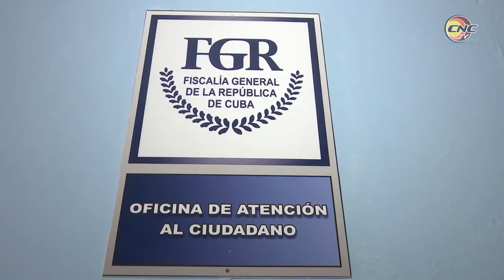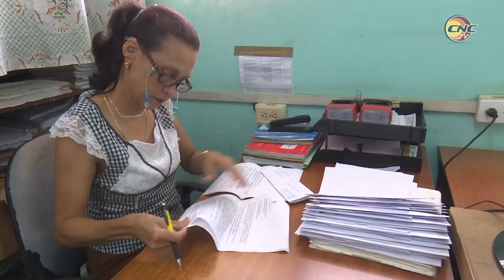Retos y desafíos de los juristas cubanos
El 8 de junio se celebra en Cuba el día del trabajador jurídico, en recordación que en igual fecha, pero de 1865 Ignacio Agramante discutió su tesis de grado en Licenciatura en Derecho. Fieles al legado del Mayor llegan los juristas de Granma la fecha, en medio de un escenario de cambios y transformaciones que implican retos y desafíos en su función social.